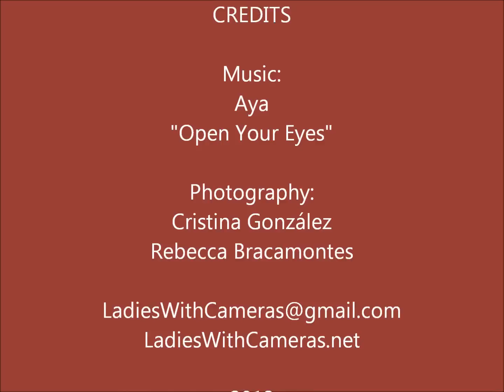2013_03_02 COUGAR CLASSIC (3)